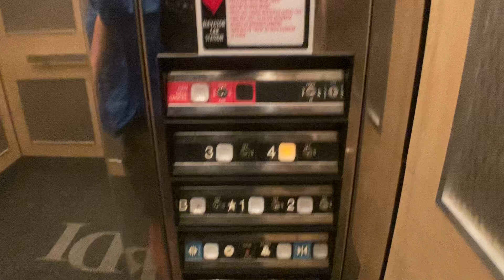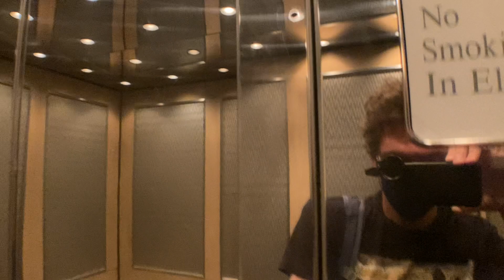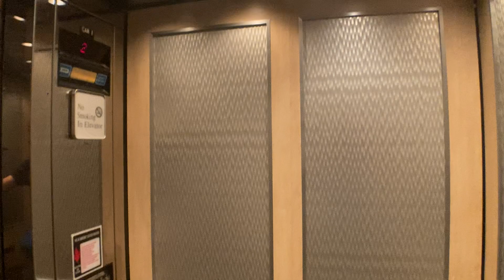Awesome Dover Hydraulic Elevators At 609 River Drive In Elmwood Park NJ